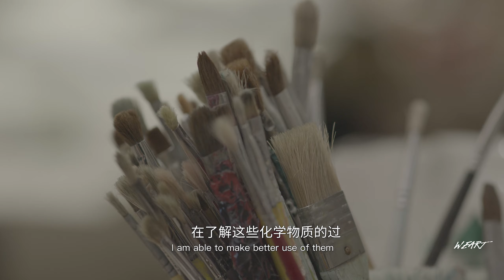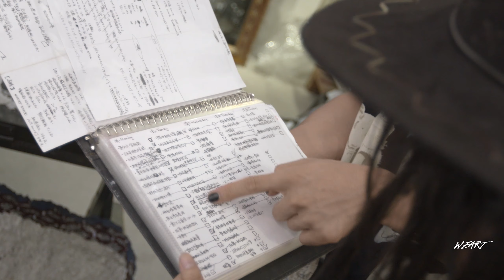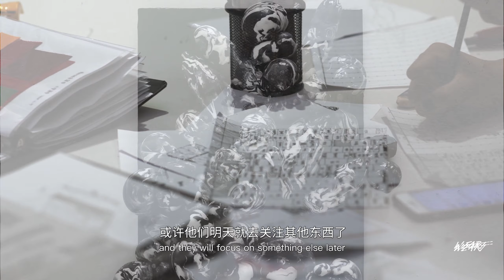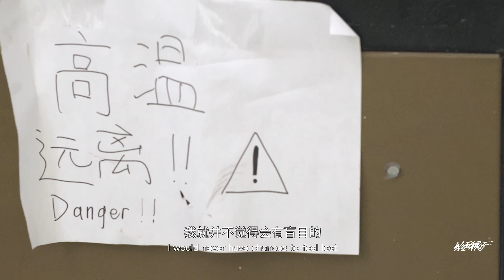Artist Gypsy：It's easy to say I want to be myself, but is hard to take that risk.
He rented a house in the side of Shanghai, just wanna to focus on his art, and give some help to the unknown Couch surfing tourists.